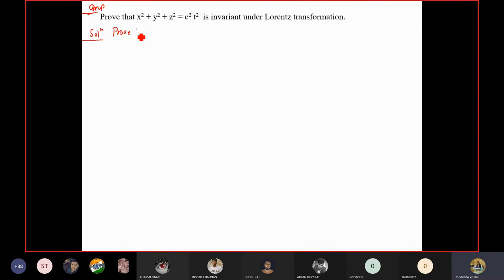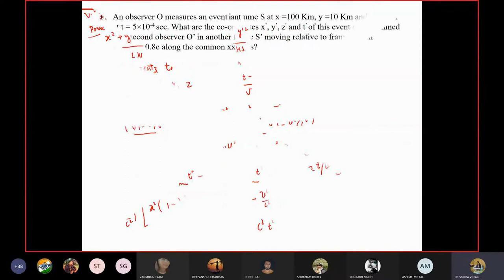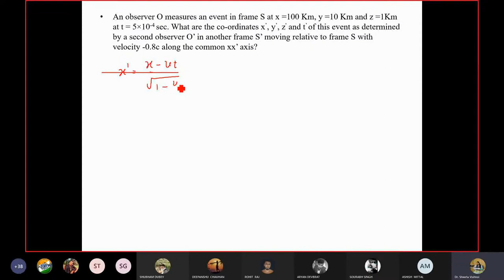Lorentz transformation Numericals || Relativistic Mechanics || lecture 9